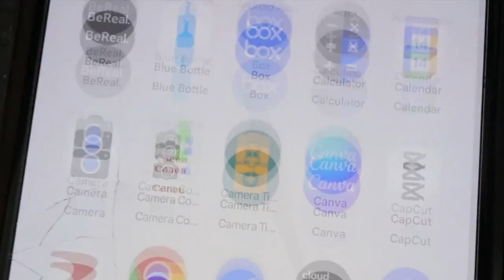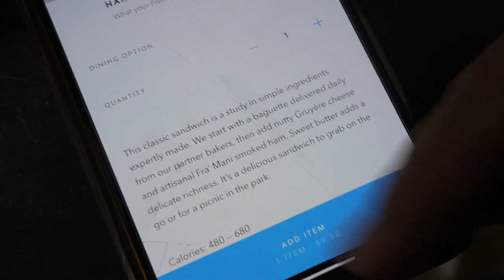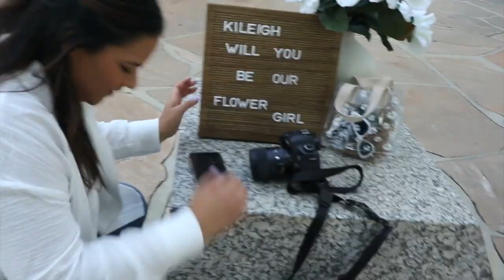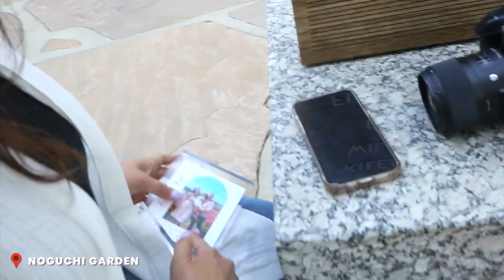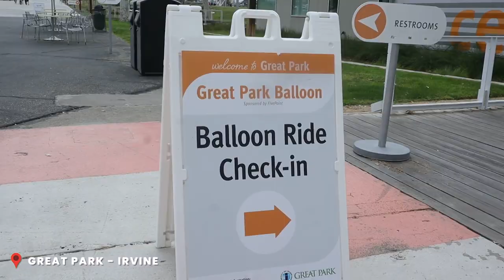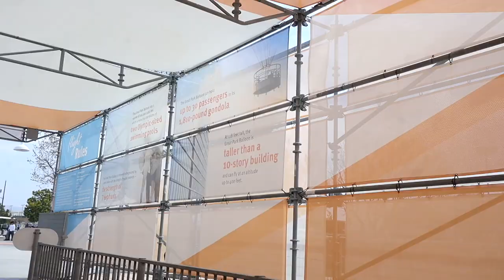GOING TO A BANQUET + Leo's 1st Grooming Session + Hot Air Balloon + Flower Girl Proposal | Vlog 259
It’s a very chaotic vlog! After getting my hair touched up, I rush to get ready for Trevor’s work banquet, including doing my makeup in the car. The next day I take Leo to get groomed for the first time and then I help out some dear friends with their flower girl proposal for their daughter. On Sunday, Trevor and I spend the day at the Great Park in Irvine shopping the farmer’s market and finally get to ride the hot air balloon.